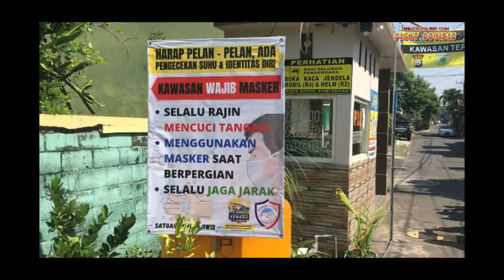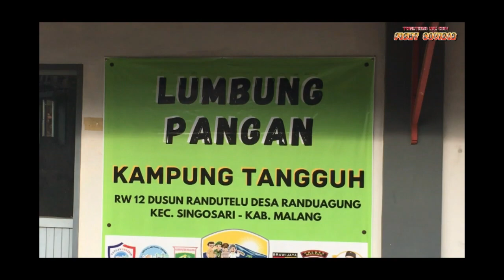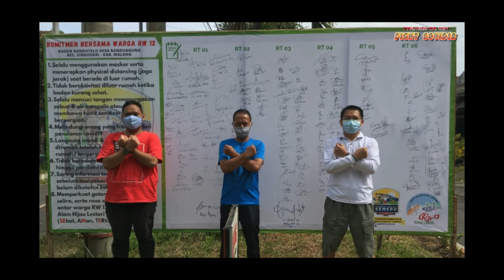TOGETHER WE CAN FIGHT COVID-19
Pemerintah pusat melalui Presiden Republik Indonesia mengumumkan kasus pertama positif Covid-19 pada awal Maret 2020. Keresahan atas kondisi pandemi global Covid-19 dan kekhawatiran akan hal tersebut dan kenyataan yang telah ada akhirnya membuat Pengurus RW 12 Desa Randuagung Dusun Randu Telu Desa Randuagung Kecamatan Singosari Kabupaten Malang memprediksi bahwa pandemi ini akan meluas di seluruh wilayah Indonesia. Kondisi ini ditindaklanjuti oleh Pengurus dengan membentuk Satgas Tanggap Covid-19 di wilayah RW dengan melibatkan seluruh elemen masyarakat yang ada. Satgas dibentuk untuk memberikan informasi yang sudah tersaring, mengedukasi warga semua hal tentang Covid-19, dan mengantisipasi dampak Covid-19 baik secara langsung jika ada yang terkonfirmasi positif Covid-19 maupun dampak yang secara tidak langsung seperti kondisi sosial ekonomi warga.
Peran yang besar dari Muspika Singosari melalui bimbingan dan arahan secara langsung serta intensif kepada Satgas Covid-19 RW 12 yang bertujuan akhir mencegah warga tertular atau menulari Covid-19 dan menjaga kondisi sosial ekonomi warga diterapkan Satgas secara bertahap dengan melibatkan seluruh elemen masyarakat melalui gagasan “Kampung Tangguh Semeru” dengan 7 (tujuh) pilarnya.
Video ini merupakan kompilasi dari berbagai kegiatan yang telah dilaksanakan oleh Satgas Tanggap Covid-19 RW 12 dalam rangka pembentukan “Kampung Tangguh Semeru” dengan berpedoman pada pilar SDM, keamanan, informasi, logistik, kesehatan, psikologi, dan budaya. Seluruh kegiatan yang dilaksanakan kami koordinasikan kepada pejabat terkait mulai tingkat Desa melalui Kepala Desa beserta Babinkamtibmas dan Babinsa sampai dengan pihak Muspika Kecamatan Singosari. Hal ini kami lakukan agar kegiatan yang diaksanakan senantiasa dapat diketahui oleh aparat sehingga kami mendapat evaluasi, kritikan, maupun saran dan masukan agar kegiatan selanjutnya dapat dilaksanakan lebih baik dan tepat sasaran.
Partisipasi warga yang menyeluruh ditujukan agar semuanya memiliki pemahaman yang seragam tentang 7 (tujuh) pilar “Kampung Tangguh Semeru” sehingga baik pada masa pandemi Covid-19 seperti ini maupun nanti ketika pandemi dapat teratasi, warga selalu siap dan tanggap serta mampu menghadapinya. “Together We Can Fight Covid-19”.
TIM PRODUKSI
VIDEO “TOGETHER WE CAN FIGHT COVID-19”
Produser    : H. Dody Hardianto
& Penanggung Jawab  (Ketua RW 12 Desa Randuagung/ Ketua Satgas Covid19 RW 12)

Penulis Naskah  : Bayu Agung Wicaksono
& Director Of Photography (Sekretaris RW 12 / Div. Logistik & Penyediaan Pangan Satgas Covid19 RW 12)

Sutradara & Editor  : Detriva Rizvahana
   (Bendahara RW 12 / Div. Humas & Hiburan Kreatif Satgas Covid19 RW 12)
Terima kasih kepada :
• RT 01 sd 06 RW 12 Desa Randuagung
• Pengurus RW 12 Desa Randuagung
• PKK RW 12 Desa Randuagung
• BPD dan LPMD RW 12 Desa Randuagung
• Rukun Kematian RW 12 Desa Randuagung
• Karang Taruna RW 12 Desa Randuagung
• Tokoh Masyarakat RW 12
• Seluruh Warga RW 12 yang ikut berpartisipasi
• Satpam yang setia menjaga RW 12 Desa Randuagung
• Kepala Desa beserta Perangkat Desa Randuagung
• Babinkamtibmas, Babinsa Desa Randuagung
• Muspika Kec. Singosari
• Forkopimda Kabupaten Malang